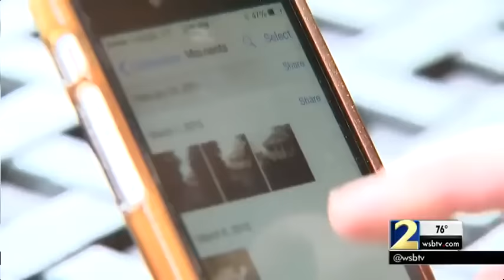Atlanta Symphony Orchestra bassist Jane Little dies after concert at 87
Little played the double bass for the Atlanta Symphony Orchestra since its founding in 1945, when it was still a youth orchestra.

During an afternoon pops concert encore, Little collapsed on stage. She later died.